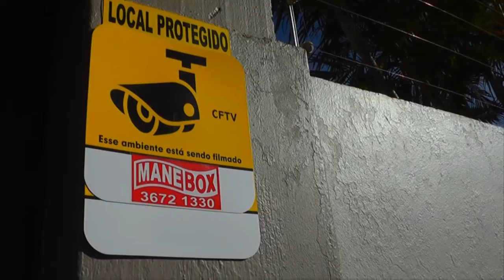NA VÉSPERA DA ELEIÇÃO SANGA DA CHARQUEADA VOLTA A FICAR PRETA